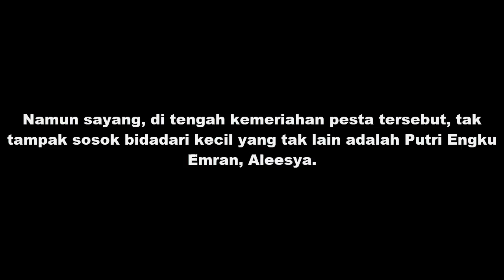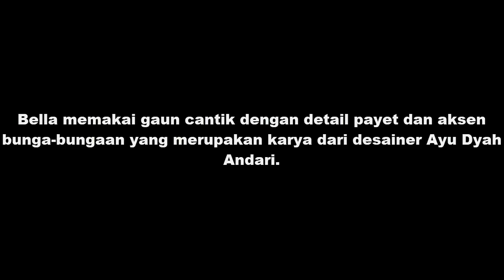Absen di Resepsi Pernikahan Sang Ayah, Ternyata Ini yang Dilakukan Aleesya, Putri Engku Em